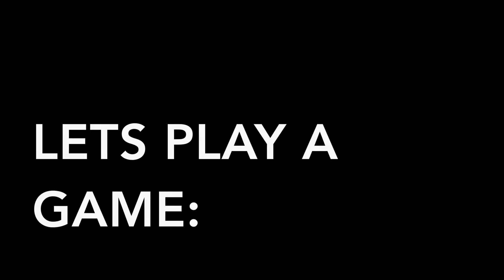Serona Goes to WhenFurballsStrike 25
This is the trip of when Serona the Island Deer went to the Furlife Meetup event called "WFS 25". Featuring hours of bowling, tons of fursuits, scared human bowlers on the other end of the lane, and of course. Many many gallons of Emonade.

WFS is held in Kenmore Washington. And is an event held by KijaniLion. The events in the seattle area are usually listed on a meetup called "furlife" .